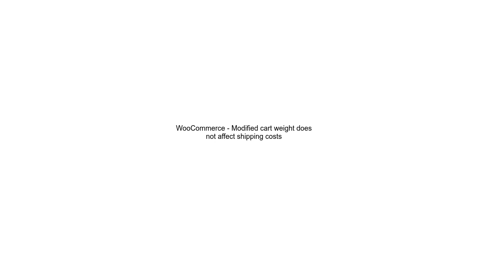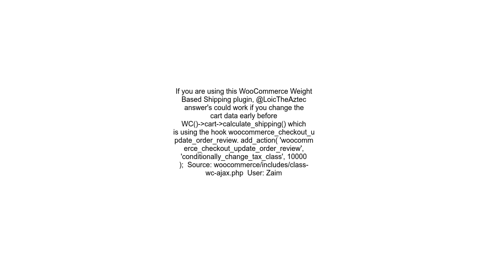WooCommerce Modified cart weight does not affect shipping costs